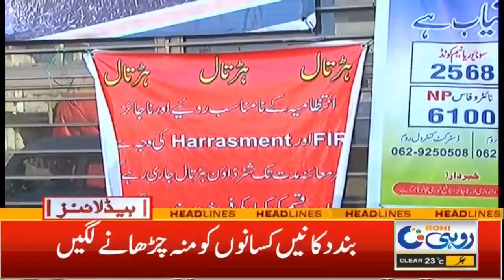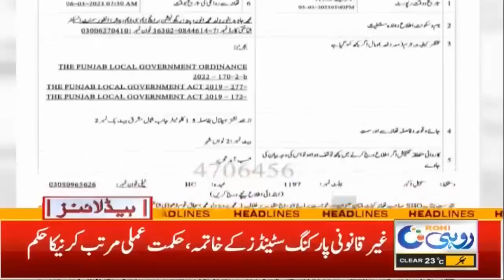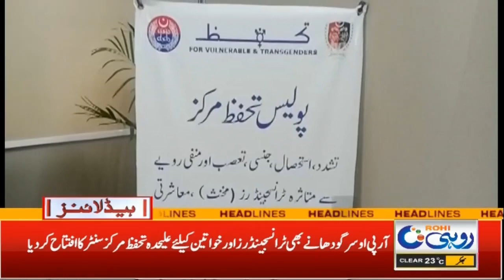5am News Headlines I 7 March 2023 I Rohi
5am News Headlines I 7 March 2023 I Rohi